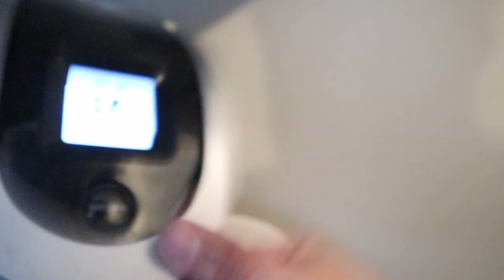Flying Drones, Talking Equipment, Starting a Channel and VLOGGING!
In this video I will be Flying Drones, talking about some of the Equipment, that I use, the editing programs I use. and some tips to Starting a YouTube Channel, as well VLOGGING at the same time.

Equipment:
Canon Camera
DJI DRONE
ZHIYUN Smooth 4 gimbal
Rode VideoMicro
DJI OM 4 gimbal
External Harddrive
Micro SD Card
Mackbook PRO
Samsung Note 9

Want to send something? Here is the address!
Box#14- 4040 Blackfoot Trail S.E. Calgary AB T2G4E6